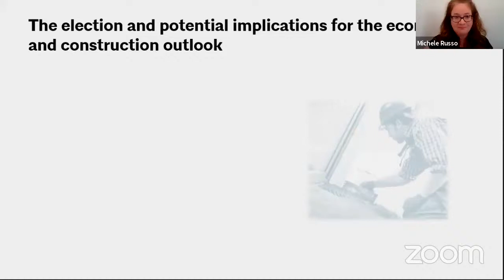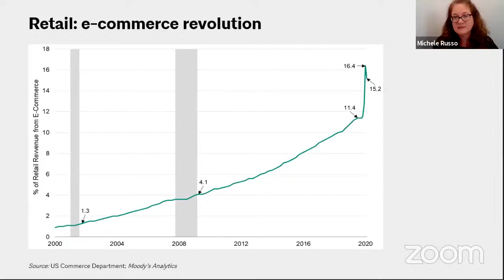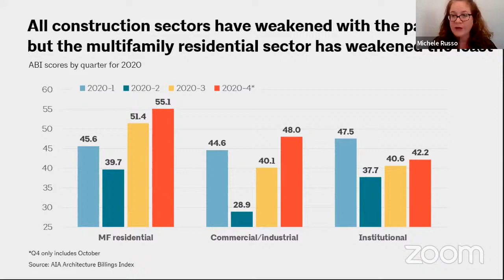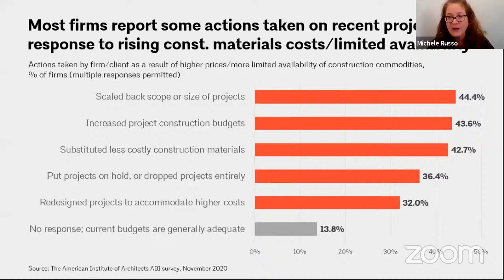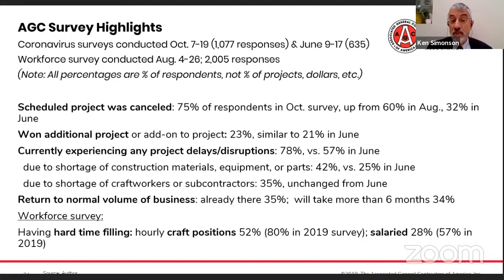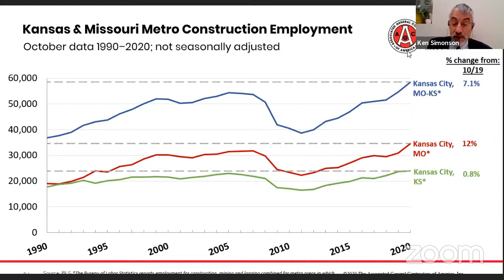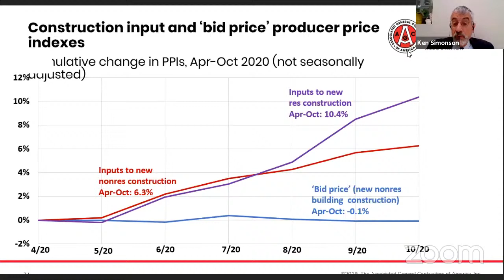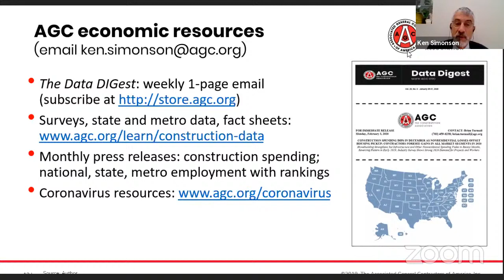A/E/C Insights: Our Industry's Economic Forecast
Economic analysts from Associated General Contractors of America and the American Institute of Architects will break down the local and national economic impacts of the pandemic on our industry. Additionally, the analysts will forecast what this means for architecture and construction.

Panelists:
Ken Simonson | Associated General Contractors of America
Ken Simonson has been chief economist for the Associated General Contractors of America, the leading trade association for the construction industry, since 2001. He provides insight into the economy and what it implies for construction and related industries through frequent media interviews, presentations and the Data DIGest, his weekly one-page e-newsletter that goes to over 50,000 subscribers.  Ken has more than 40 years of experience analyzing, advocating and communicating about economic and tax issues.  He currently serves as liaison to the Census Bureau’s Construction Data Modernization Working Group. He is a Fellow and past president of the National Association for Business Economics, and he is co-director of the Tax Economists Forum, a professional meeting group he co-founded in 1982.

Michele Russo, LEED AP | The American Institute of Architects
Michele Russo is the Managing Director of Research and Practice at the American Institute of Architects where she is responsible for advancing architectural research and practice prosperity, providing insights on disruptive trends and overseeing AIA's business intelligence and economic work. Michele previously worked for Dodge Data & Analytics where she ran its SmartMarket market research program providing data and intelligence on AEC industry trends, most notably sustainable design and construction.

Moderated by:
Ryan Warman | AIA Kansas City Board President, Pearce Construction